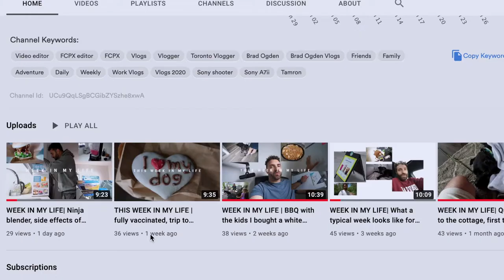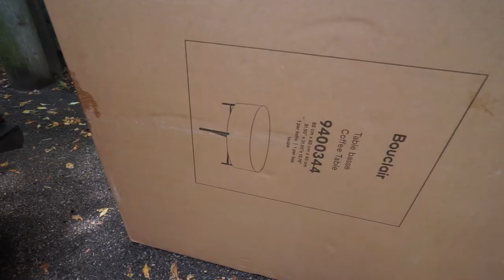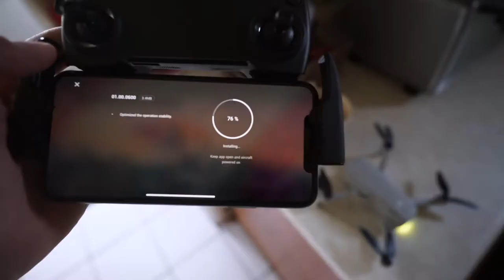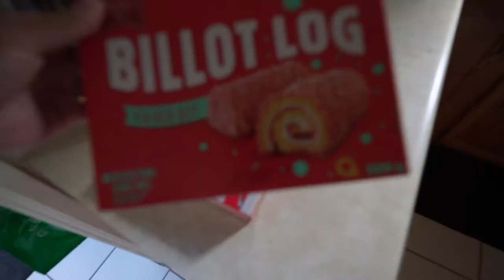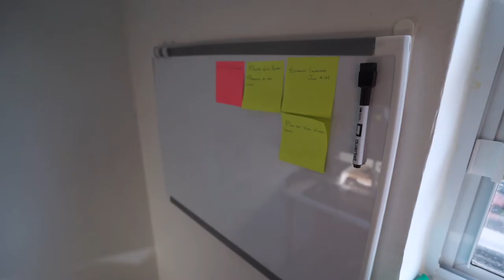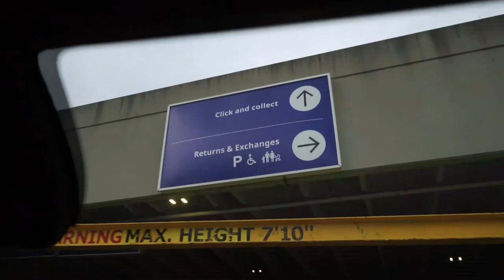VLOG| full time Youtube, new vlog intro & finally moved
In this weeks vlog I decide to go full time with youtube as well as my regular job as I need to make a living of course. I discuss what that is going to look like of course. Also i am officially moved out it only took about two months to do it.